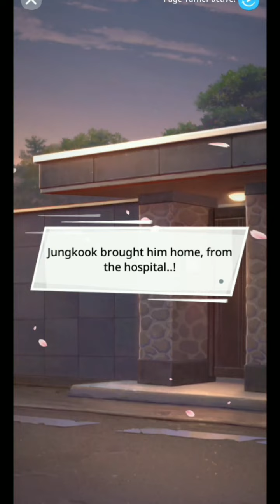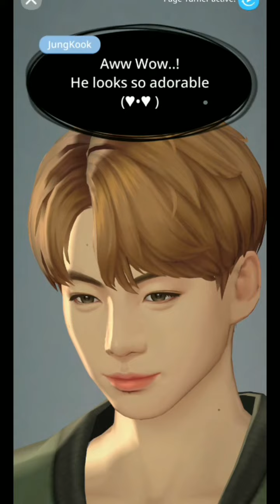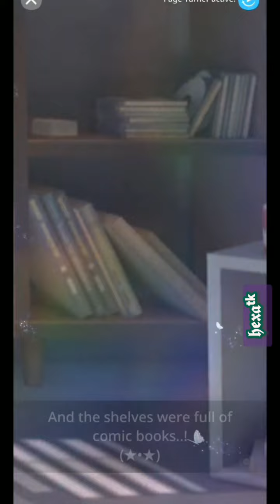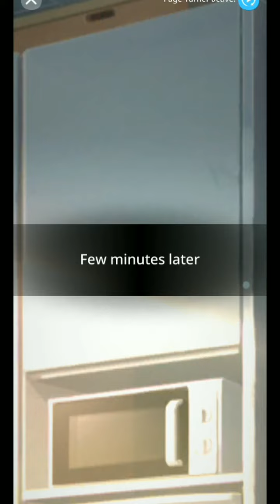Accidental Love | Taekook (8- p1) - Bts Universe Story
• This is my 2nd story, I hope you like it, I m on my learning process to how the app works so please respect my hardworking and ignore my mistakes🥺

• Story about how much one incident can effect your life, good to show some kindness to others it makes you better one and who knows what comes next??

• Game: Bts Universe Story
   Story Title: Accidental Love (taekook)
   Author: Bts7love

• Remember that this story is Fictional same name same face but not as BTS member It is in the AU, which means this is only a fantasy fiction not real, all story is only my imagination